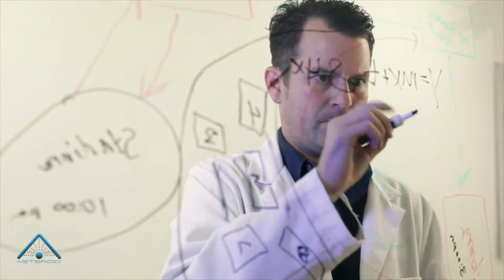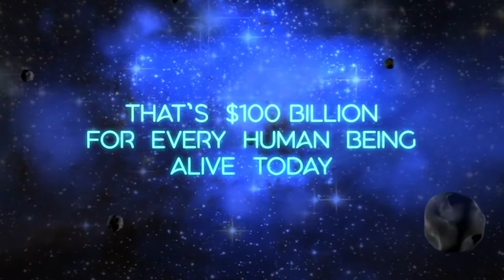Asteroid Blockclaim Blockchain IEO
Asteroid mining news and the democratising space using the Outer Space Treaty.

Creating a claim in space with an immutable record of a BlockClaim™ using the blockchain in a smart contract.

ASTRcoin™  'The New Bitcoin of Space"